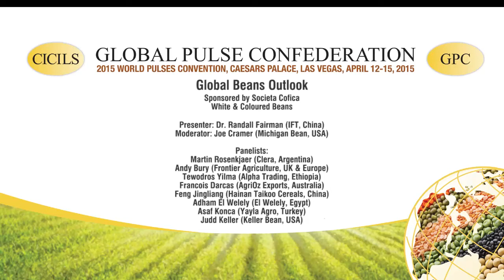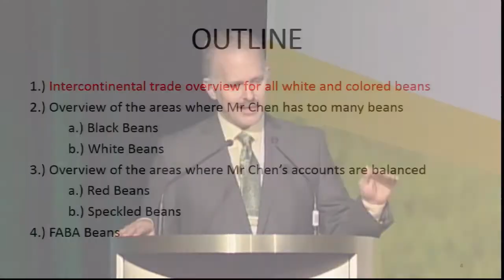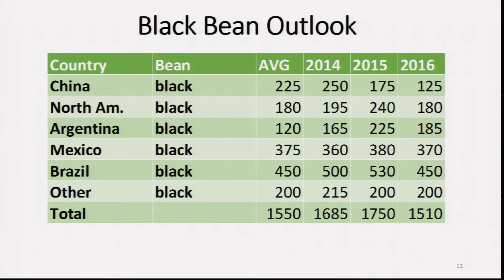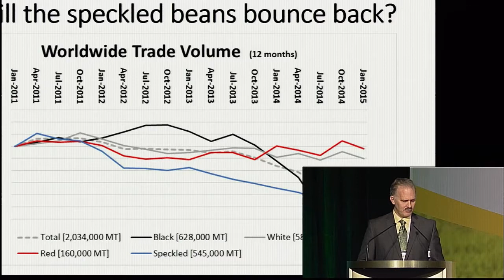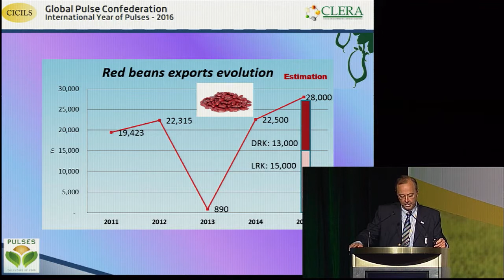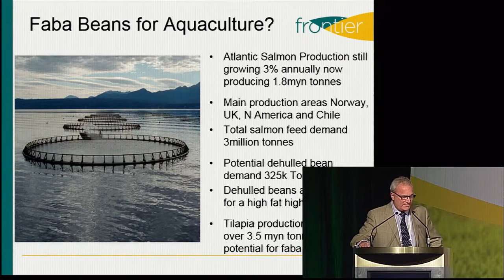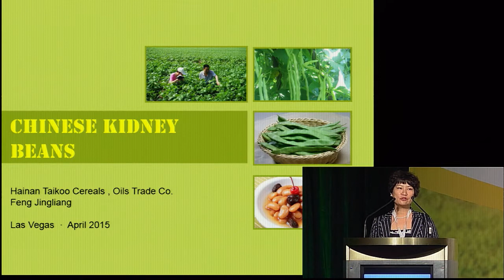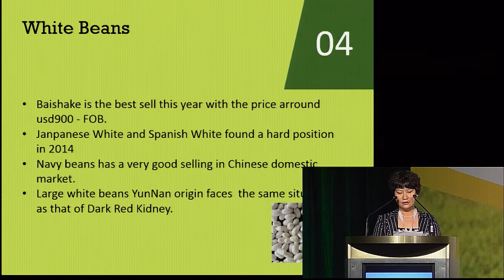GPC 2015 - Global Beans Outlook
White & Coloured Beans
Presenter: Dr. Randall Fairman (IFT, China)
Moderator: Joe Cramer (Michigan Bean, USA)
Panelists:
Martin Rosenkjaer (Clera, Argentina)
Andy Bury (Frontier Agriculture, UK & Europe)
Tewodros Yilma (Alpha Trading, Ethiopia)
Francois Darcas (AgriOz Exports, Australia)
Feng Jingliang (Hainan Taikoo Cereals, China)
Adham El Welely (El Welely, Egypt)
Asaf Konca (Yayla Agro, Turkey)
Judd Keller (Keller Bean, USA)